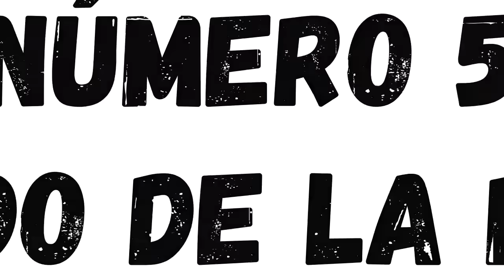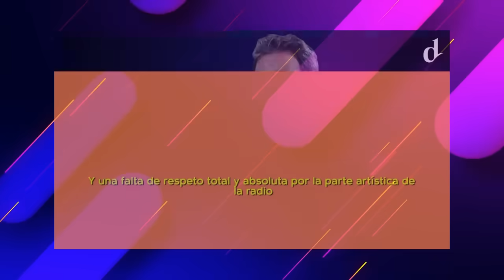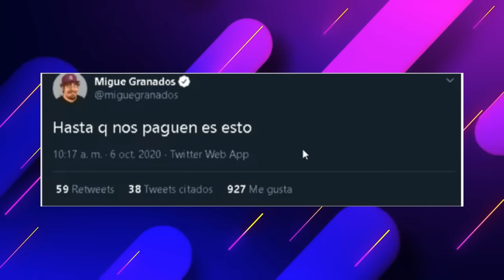Las traiciones más crueles de Mario Pergolini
Mario Pergolini es uno de los más grandes referentes de los medios de comunicación argentinos de los últimos treinta años.
A pesar de sus éxitos como conductor radial y televisivo, no ha podido forjar una buena relación con sus compañeros de trabajo ni mucho menos con sus empleados.
En una nueva edición de Los Papeloneros veremos las cinco traiciones más grandes y dolorosas de Mario Pergolini.